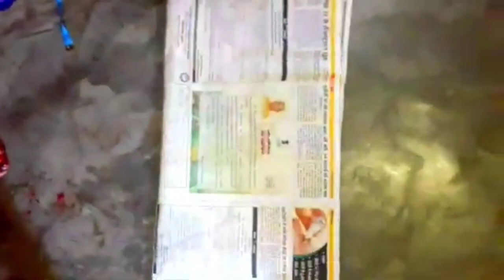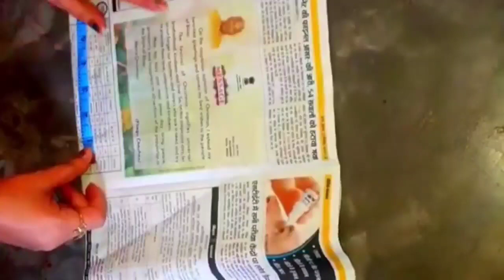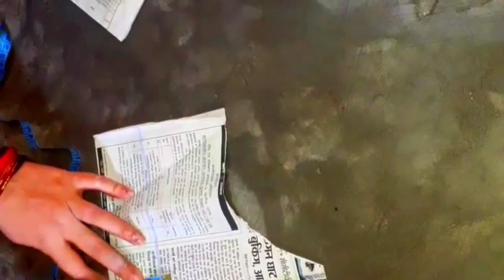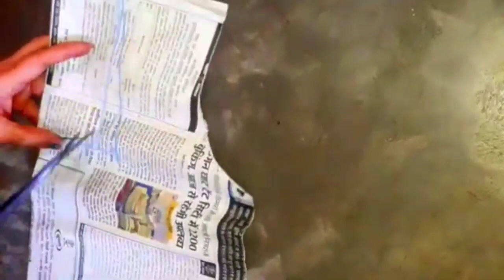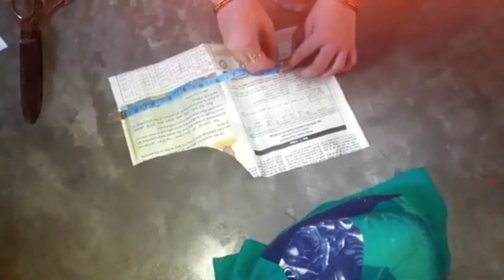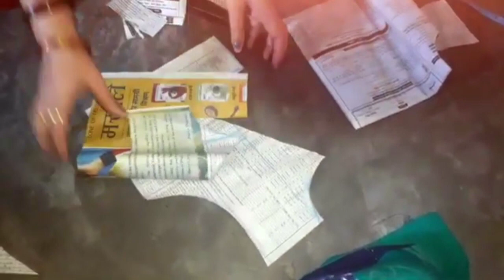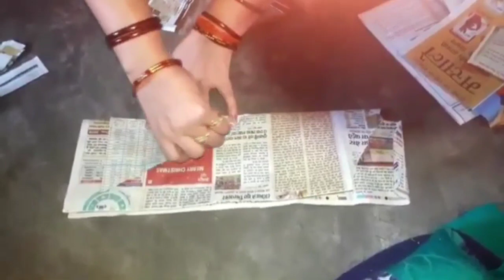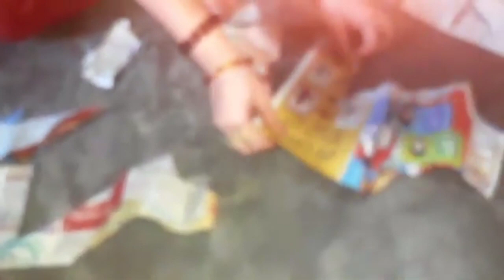silai corse/Blouse design/Blouse neack design cutting and stitching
Blouse design/Blouse neack design cutting and stitching